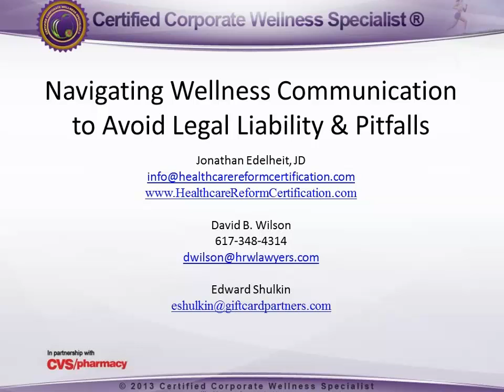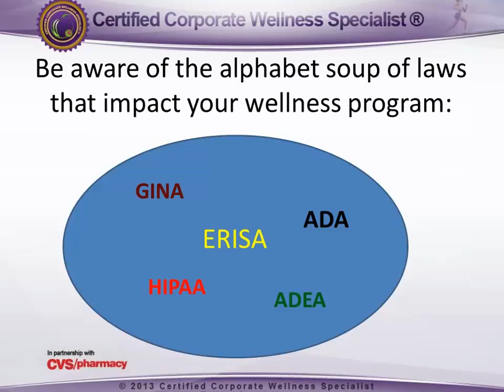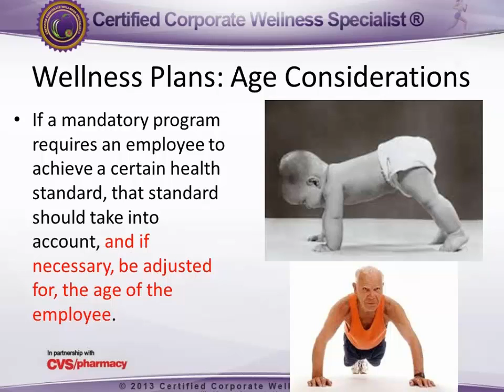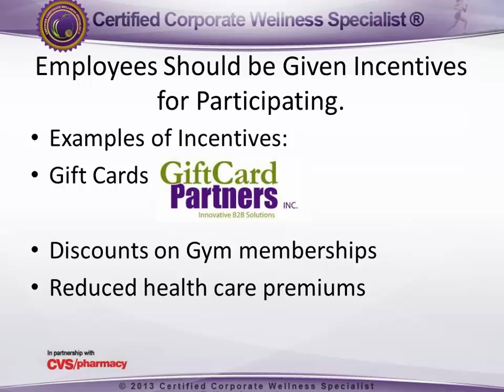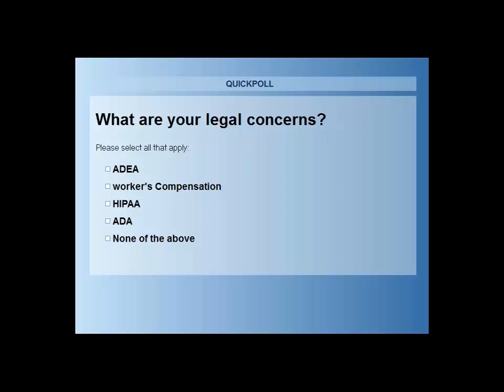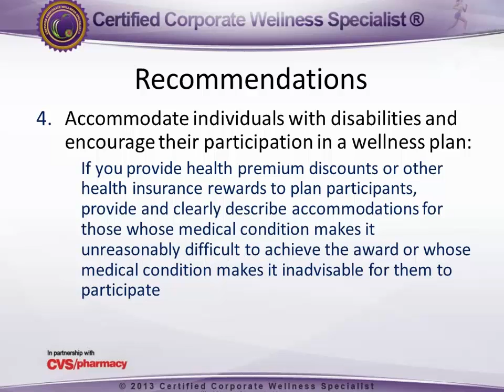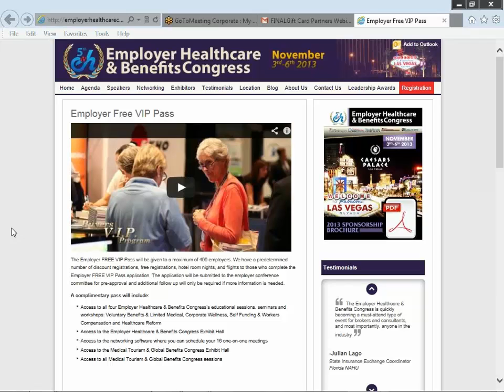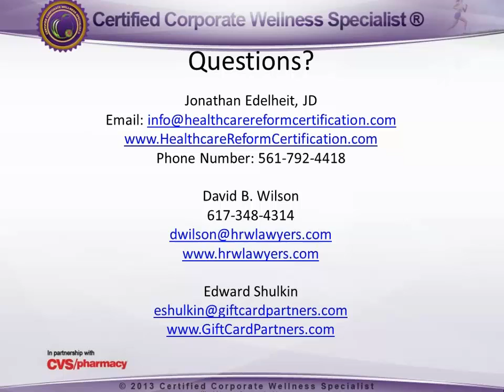Navigating Wellness Communication to Avoid Legal Liability & Pitfalls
This educational webinar, outlined the key legal requirements that need to be considered when implementing a corporate wellness program. We will discuss successful ways that companies have developed communication with their population, to not only get them engaged, but to get them fully on board.

The rules and regulations required by HIPAA, GINA, the ADEA and the ADA will be addressed, as well as the changes brought about by PPACA. This webinar will provide the knowledge and guidance needed by first time - and long time - managers of corporate wellness programs.